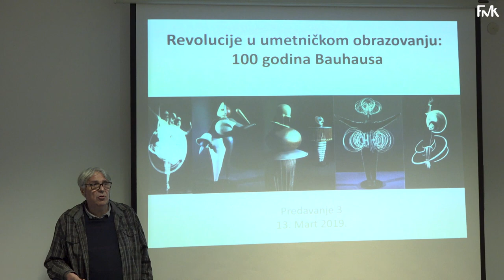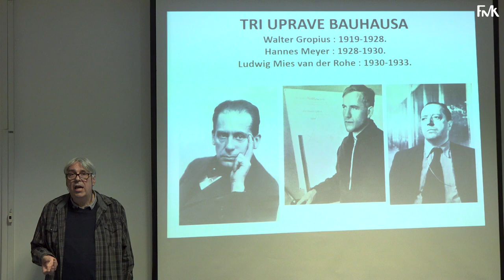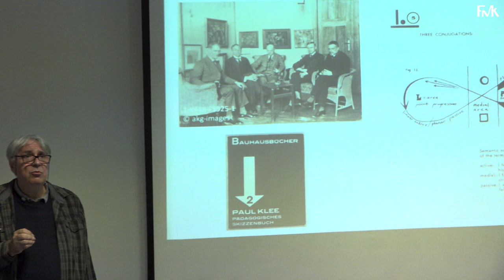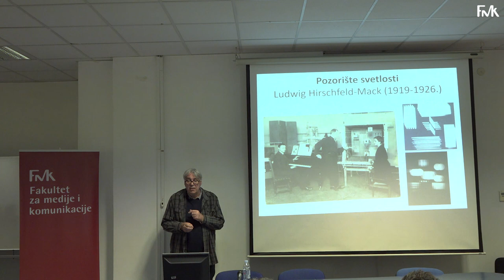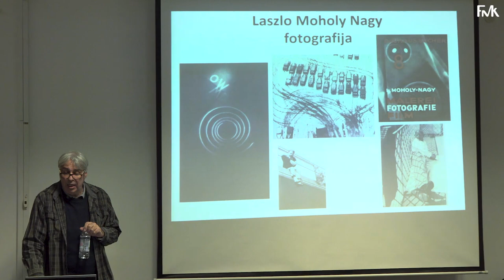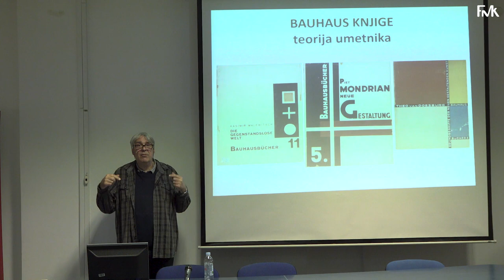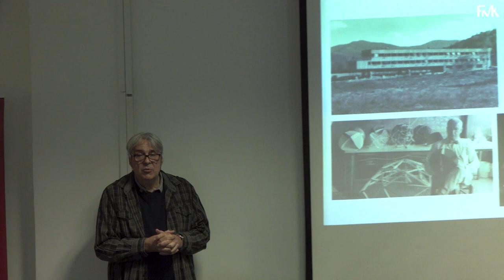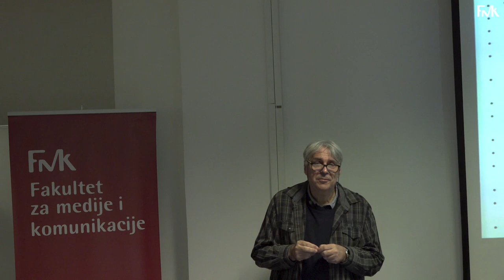Otvoreni kurs FMK: Revolucija u umetničkom obrazovanju 100 godina Bauhausa prof. dr Miško Šuvaković